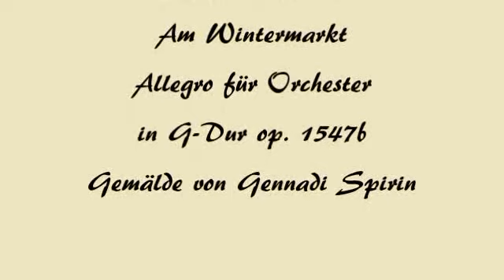Herbert Weidner Am Winternarkt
Auf einem russichen Wintermarkt. Allegro für Orchester in G-Dur op. 1547b. Gemälde von Gennadi Spirin